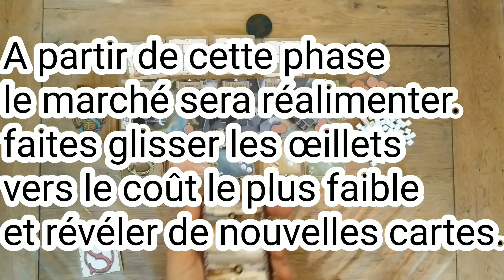Règle - jeu de société - Saline -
Nous nous situons sommes dans les années 1770, en pleine saison estivale dans le village de Selak, en bordure de l’océan Atlantique.

La saison salicole bat son plein et vous allez devoir travailler dur pour devenir le paludier (exploitant travailleur récoltant le sel dans des marais salants) le plus prestigieux du royaume.

Pour cela, vous devez créer votre saline (marais salants) en achetant des œillets (bassin d'évaporation) au marché et en les plaçant de manière judicieuse autour de votre mulon (tas de sel) pour réaliser des objectifs.

Tel un magicien, le paludier métamorphose l'eau de mer en or blanc avec la complicité du soleil et du vent… Mais attention aux orages qui empêchent les productions !

Gérez votre production de sel et vendez-la au bon moment pour vous faire un maximum de liards (monnaie). Prenez garde à la gabelle (Impôt sur le sel) qui fluctue tout au long de la partie !

Enfin, jouez des cartes événements pour améliorer vos stratégies. SALINE est un jeu parfois sournois, où tous les coups bas sont permis.

Par Maxime Blandin
Illustré par Ronan Pincemin
Édité par Chèvre Edition
Distribué par MAD